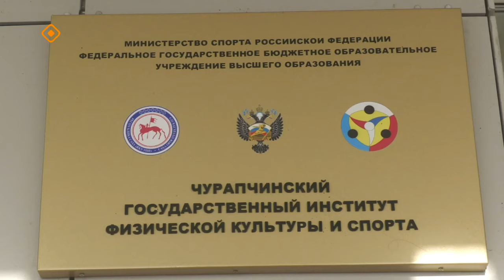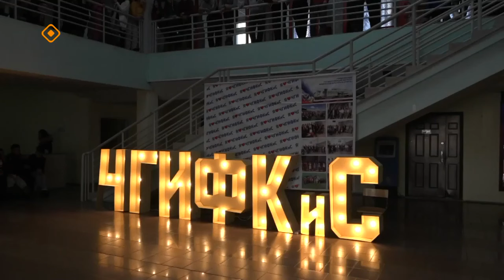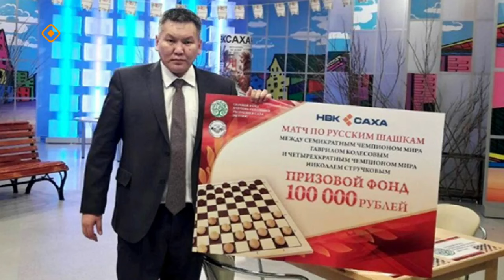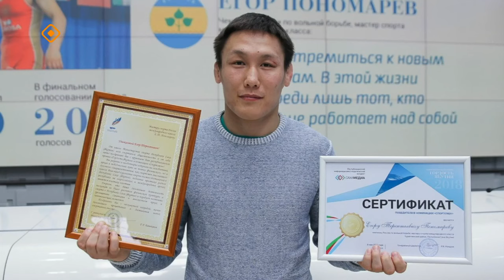«Дойдум дьоно» (14.02.24)